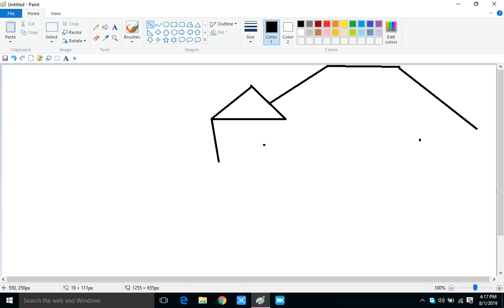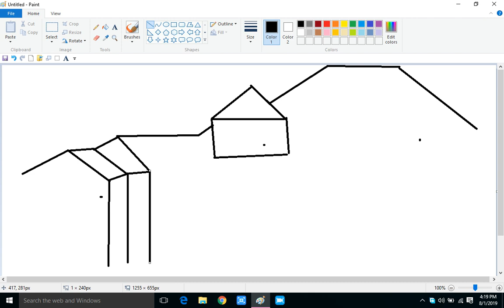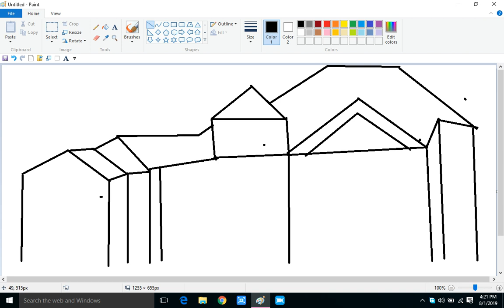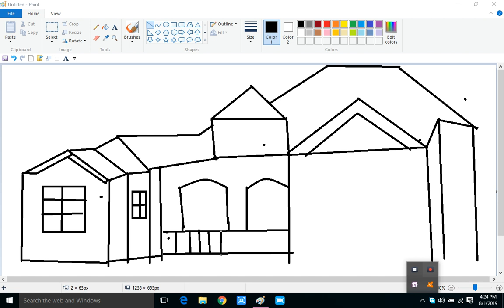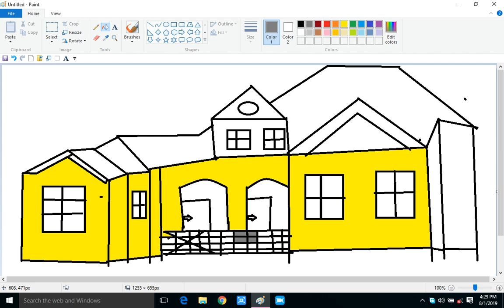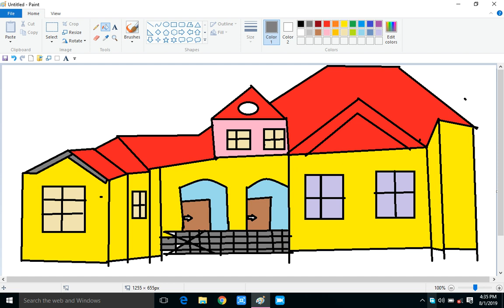drawing of a mansion house